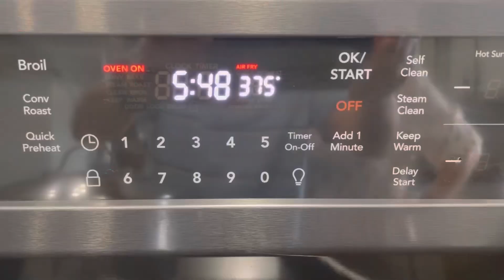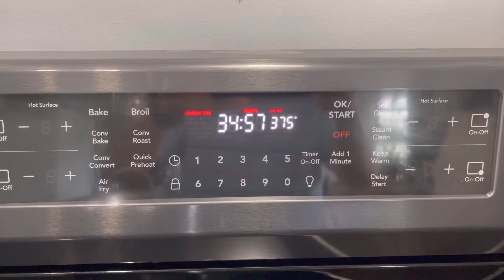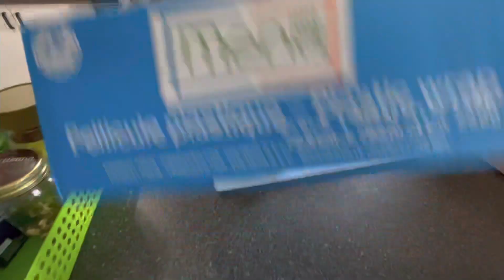របៀបអាំងត្រីស្បៃការ(Mackerel) How to grill delicious Mackerel!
ថ្ងៃនេះខ្ញុំសូមបង្ហាញអំពីរបៀបអអាំងត្រីស្បៃកាឬភាសាអង់គ្លេសហៅថាត្រីម៉ាការដែល(Mackerel)
Today I would like to show you how to grill delicious mackerel.